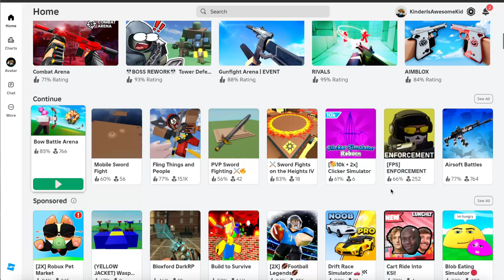Ultimate Roblox Bow Battle - Are You Ready for the Challenge?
Get ready for the Ultimate Roblox Bow Battle! 🎯 In this thrilling challenge, we dive into the action-packed world of Roblox, where archery skills and strategy come into play. Whether you're a seasoned player or new to the game, this video will showcase epic battles, tips, and tricks to help you dominate your opponents.

Join us as we explore different bow types, unique maps, and intense competition. Can you handle the pressure and emerge as the ultimate champion? Watch to find out!

Are you ready for the challenge? Let the bow battles begin! 💥